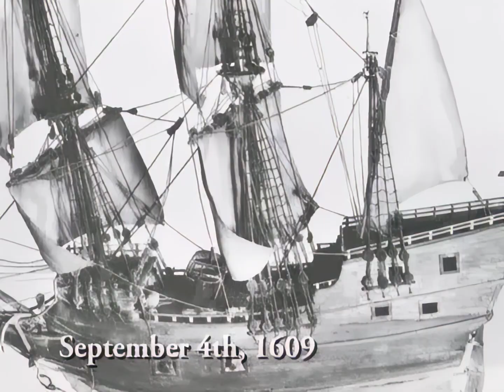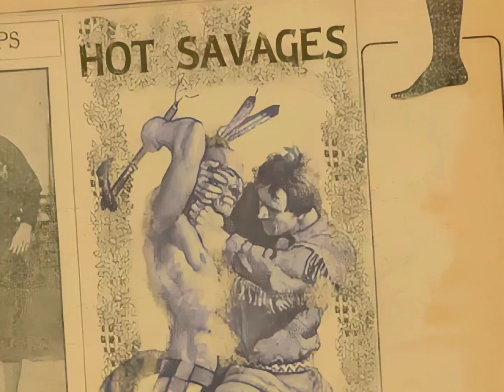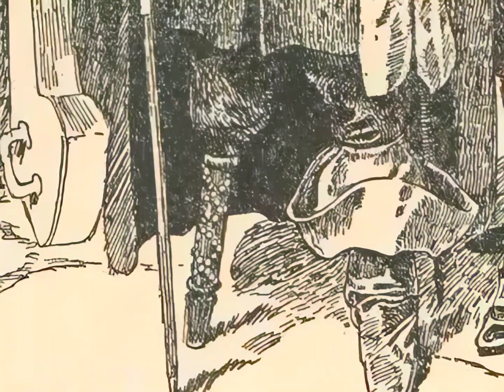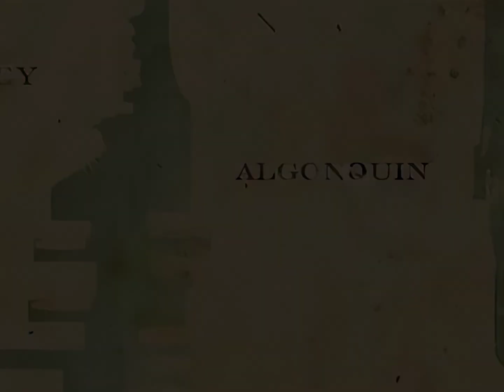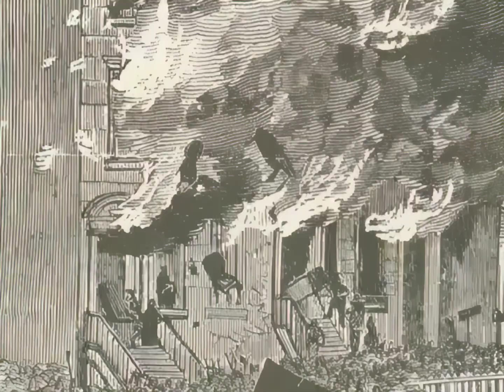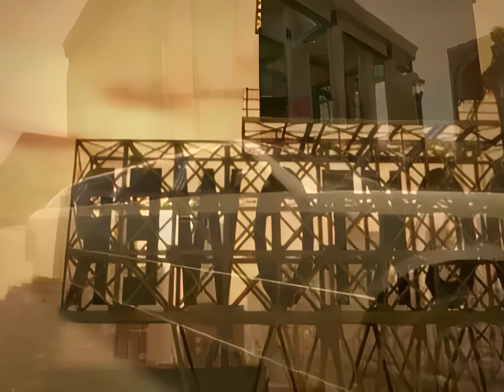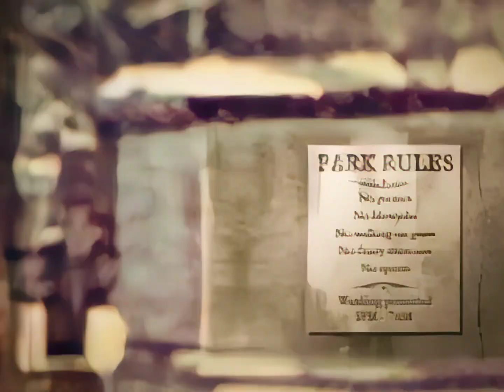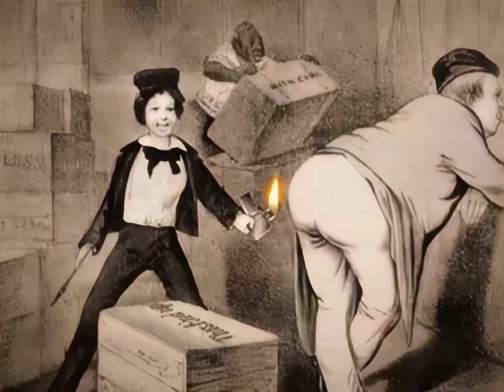GTA IV: The History of Liberty City | Complete | 1080p | GW-A.I.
The History of Liberty City parts 1 & 2 narrated by  Dr. Gordon Peterson ( Tony Call ) Professor of Pedology.

BIK to MP4 / Video & Audio adjustments / Hardware upscaled (1440x1080) / A.I. used for de-noise & sharpening